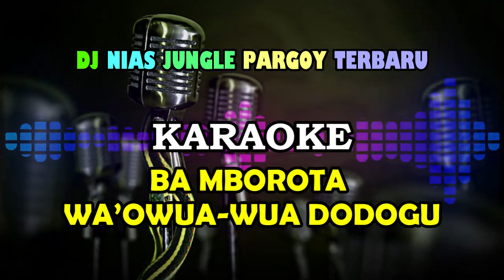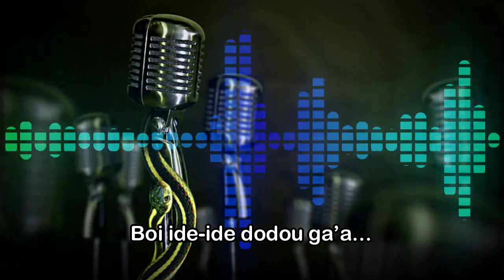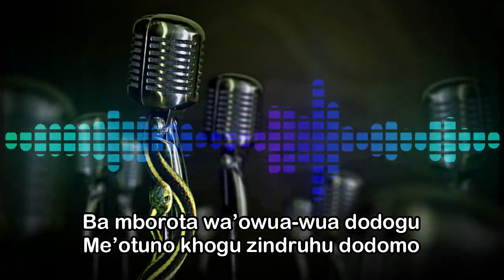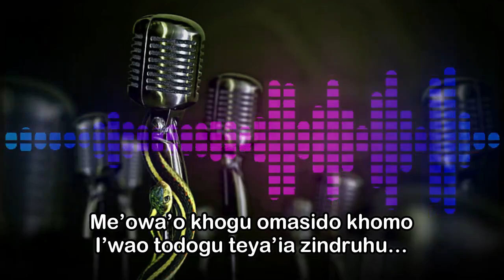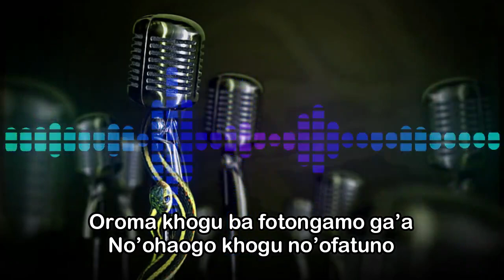LAGU NIAS KARAOKE - BA MBOROTA WA'OWUA-WUA DODOGU - DJ NIAS JUNGLE PARGOY TERBARU